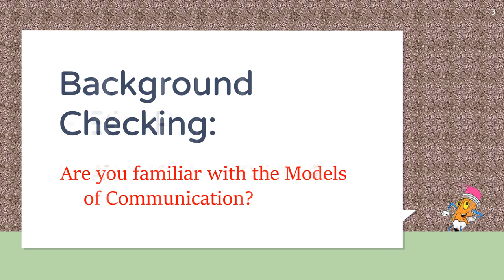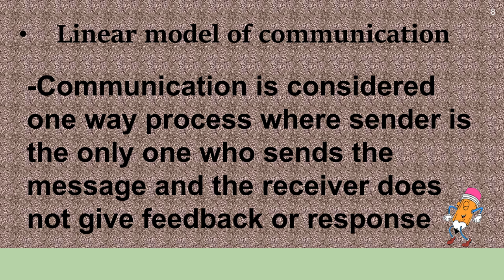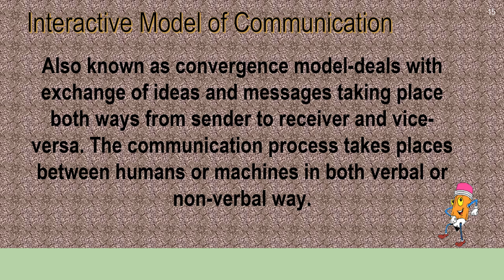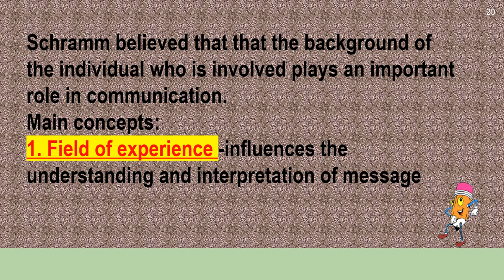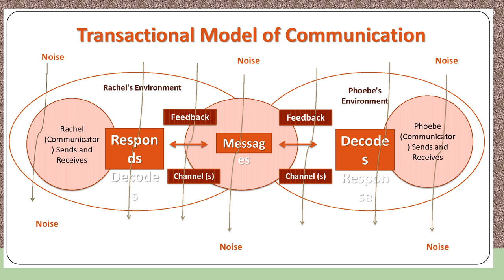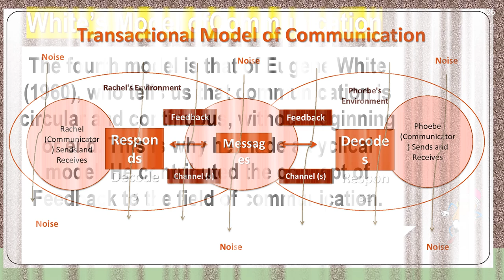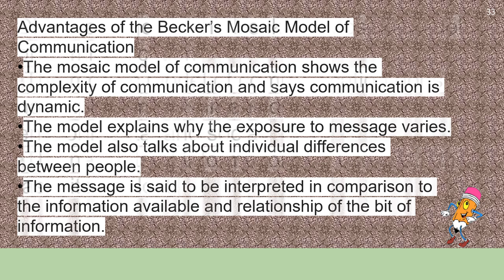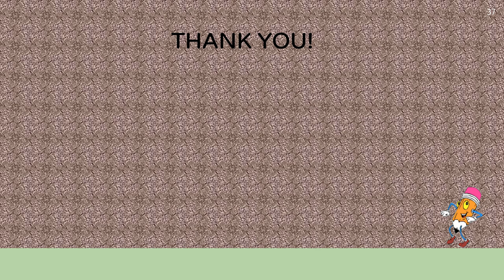Differentiates the various models of communication II Oral Communication